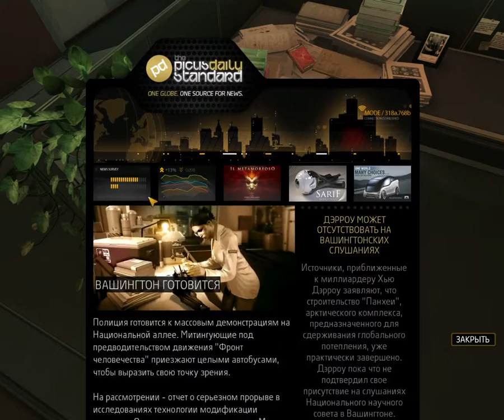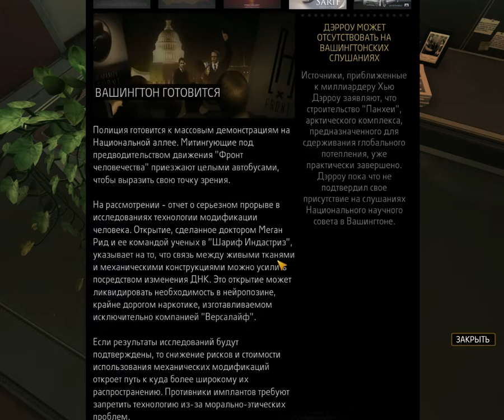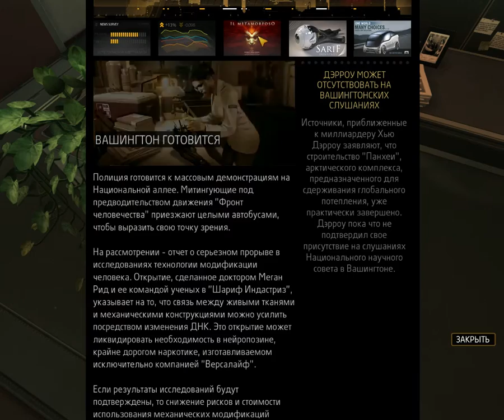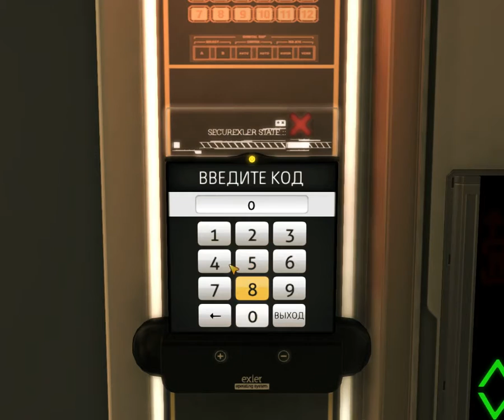Deus Ex - Human Revolution #1